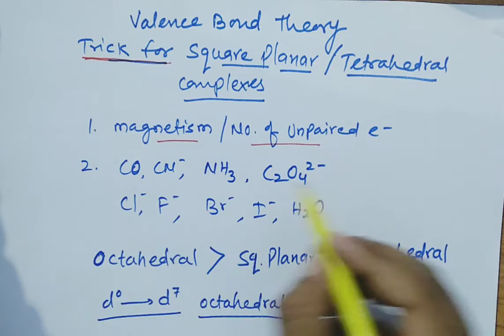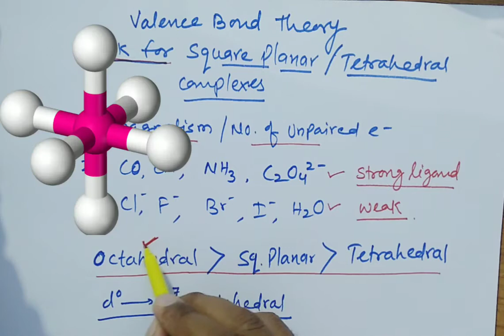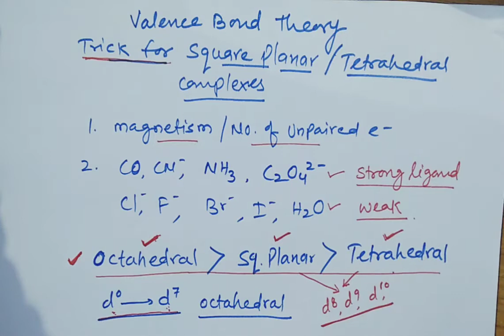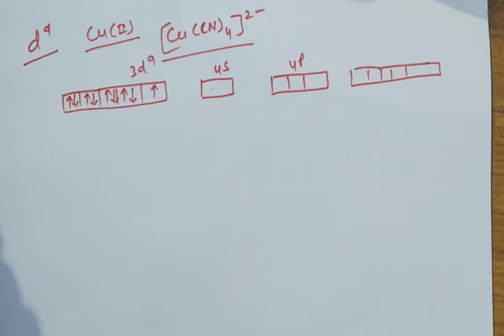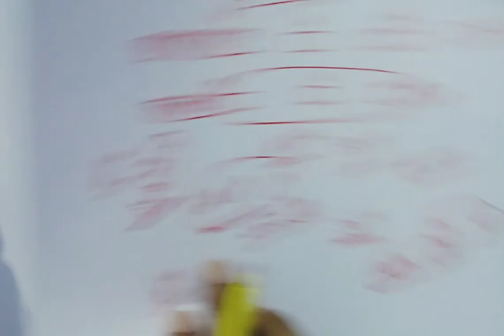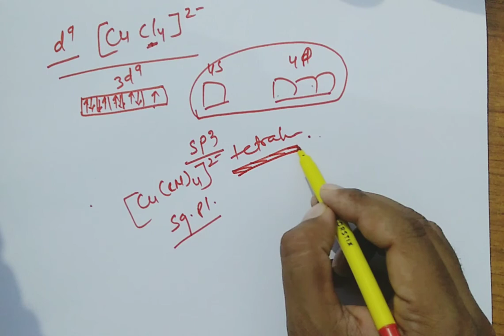Trick for square planar and tetrahedral complexes in VBT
In this video we will learn about the trick how to predict structure of tetrahedral and Square planar complexes using VBT or valence bond theory.
HOW TO PREDICT MAGNETISM AND STRUCTURE.
SK VERMA
DUNGAR COLLEGE
LEARNING CHEMISTRY